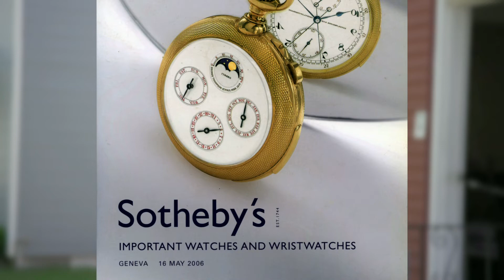More on Patek Philippe | EF: Bonus Footage | ANTIQUES ROADSHOW | PBS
Paul Hartquist explains what's so special about premium watchmaker, Patek Philippe.